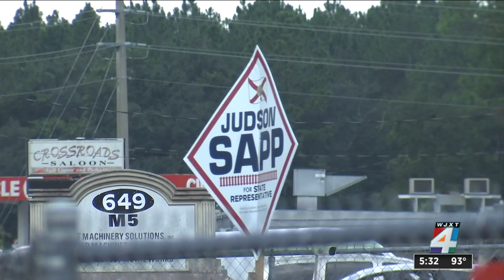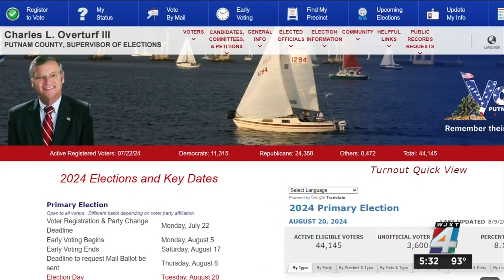Political candidate looking for answers as to who stole his campaign signs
A Green Cove Springs man running to be a state representative is looking for answers about who stole more than a dozen of his campaign signs last Friday.